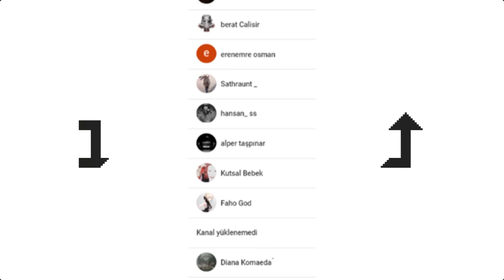Stardew Valley - #16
-Erdem